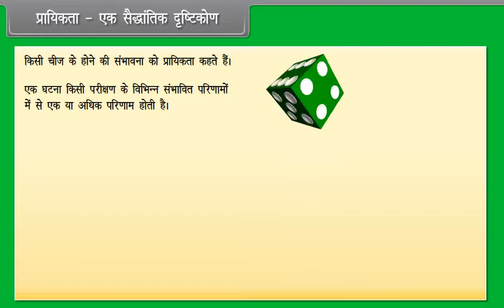प्रायिकता एक सैद्धांतिक दृष्टिकोण Probability - A Theoretical Approach